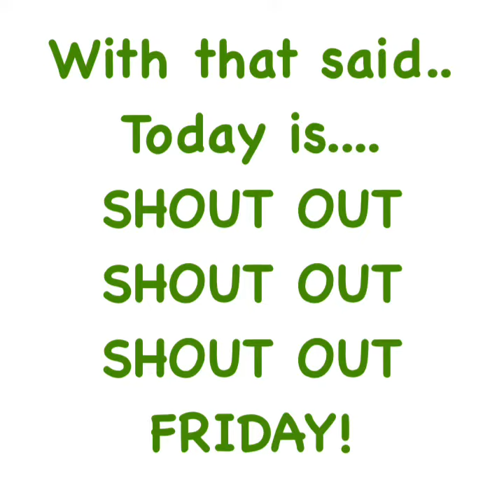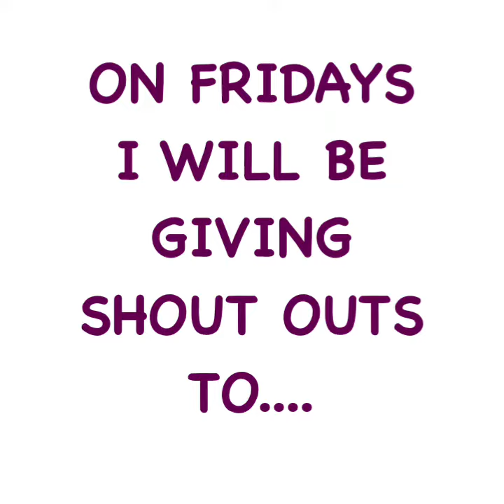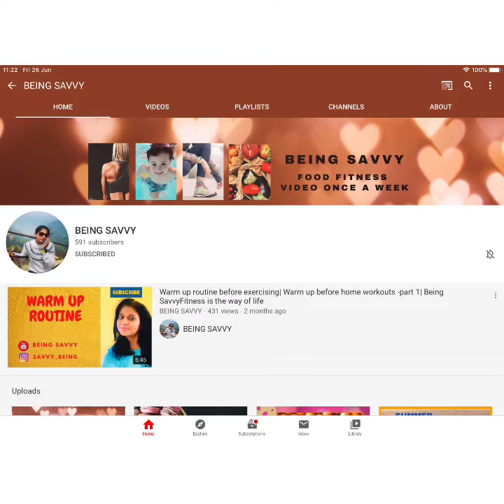SMALL YOUTUBER SUPPORT | MIXER No.1 | SMALL YOUTUBERS WATCH THIS!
Hey Glo Family❤️

We Continue to GLO 💎 🥰

Each week (Hopefully every Friday); I will be shouting out 5-10 people from my Subscriber List! If you want picked for a shout out, you’ll need to appear active on my channel so You can get a chance for a shout out in one of my Small Youtuber Support Shoutout Platform here. Don’t forget to:

Below are This Friday’s SHOUTOUTS! 🗣Please check them out ⤵️